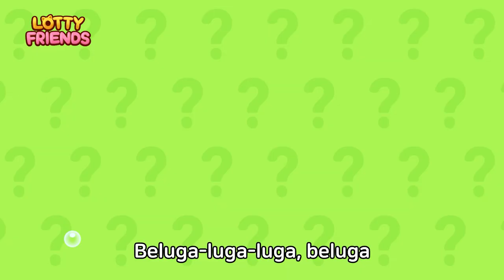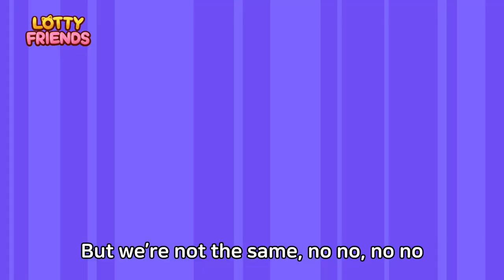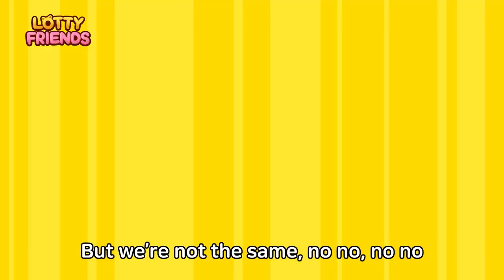Marine Life Compilation🐬🐠🐧🐢 | Sing Along | Kid's Songs | Sea Animals